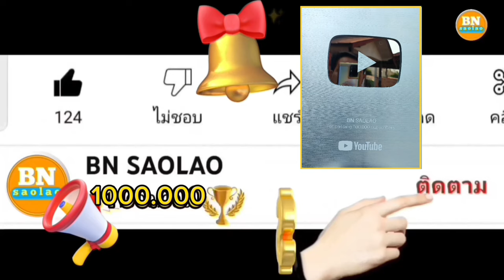ep942 รู้แล้วสาเหตุที่บ่าวนูนอยากอยู่ป่าเพราะติด... คนป่า ตองเหลือง ຄົນປ່າ